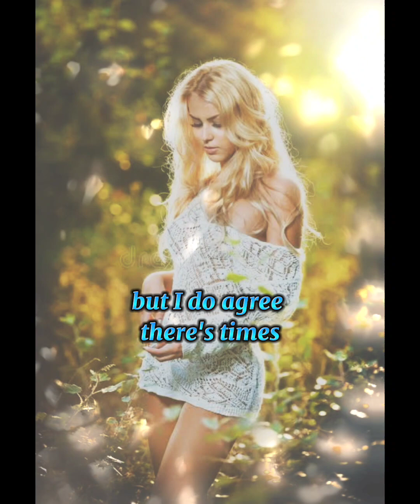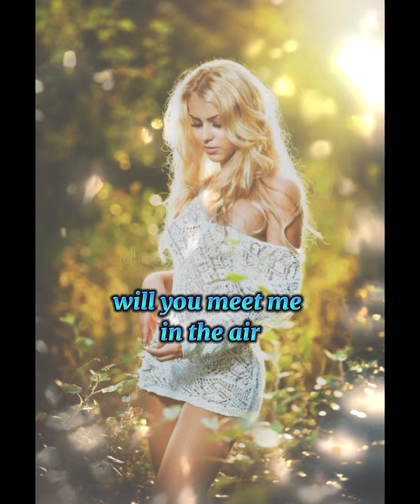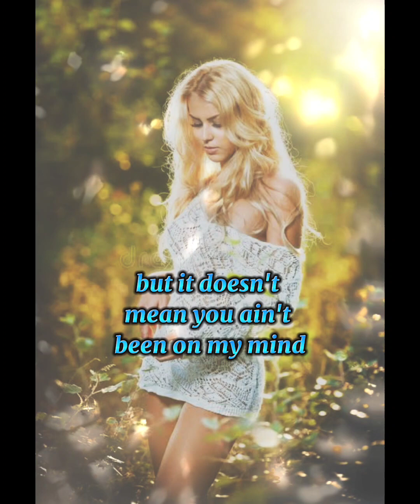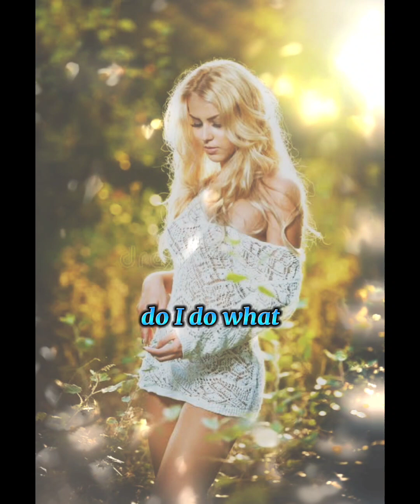America - Sister Golden Hair (lyrics)